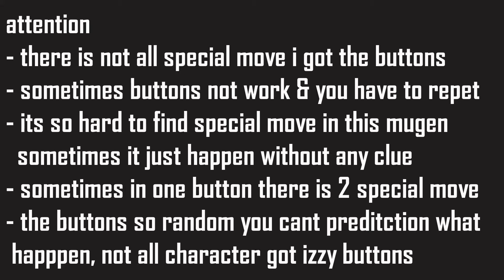GOGETA SSJ3 ALL MOVE Dragon Ball Heroes M U G E N